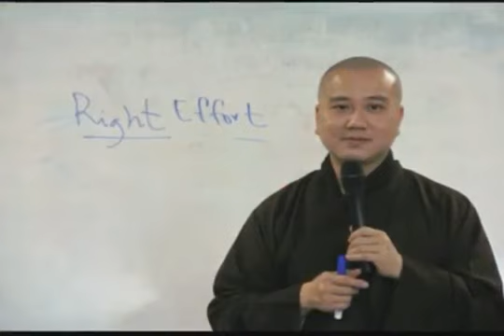Động Thổ Khai Hoang - Thầy. Thích Pháp Hòa (chùa Phước Hải, June 5, 2016)